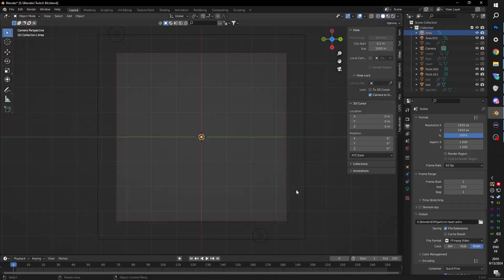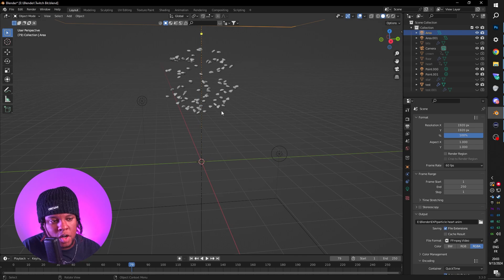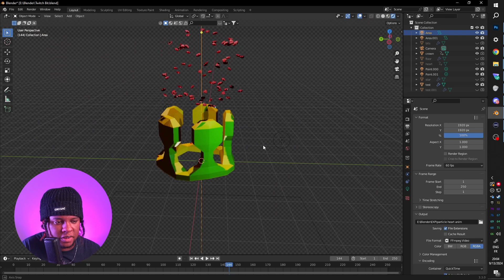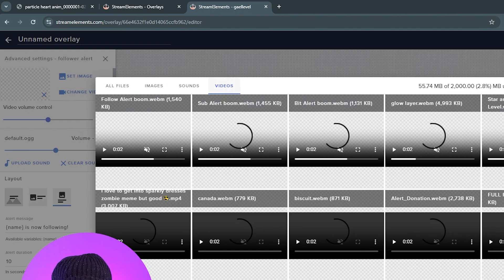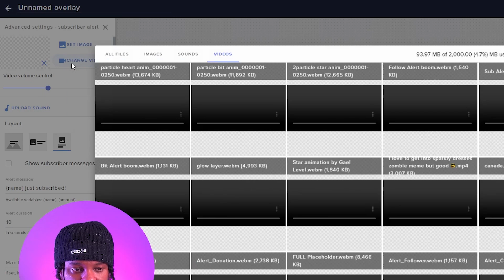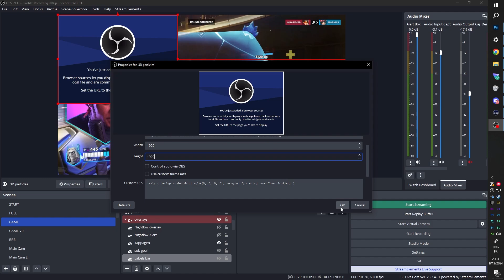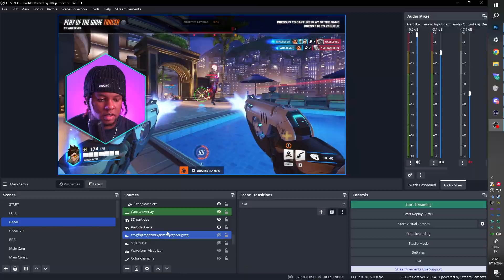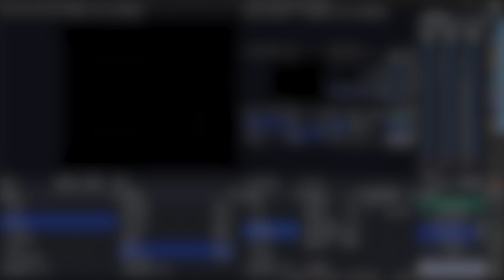OBS STUDIO: 3D Particle Twitch Alerts setup - FREE Download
How to setup 3D particles Twitch alerts in OBS studio.